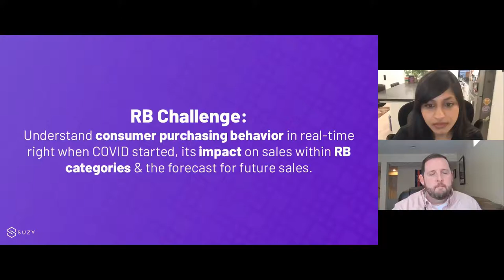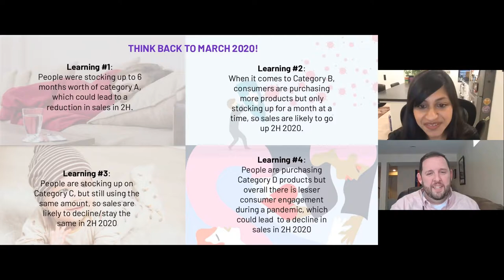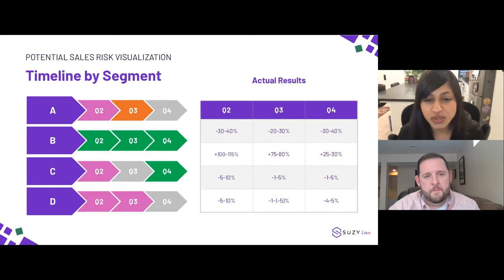How RB Shopper Stays Close to Consumers Daily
Join Nathaniel Noertker (Team Lead - Shopper Outperformance at RB Health) and Madhu Iyengar (Director of Enterprise Partnerships at Suzy), as they discuss how a leading brand is able to stay close to consumers throughout the pandemic and how this impacts the way they approach promotional strategies. Join this session if you want to learn how you can ensure that you're building programs that align with what your consumers need in real-time.